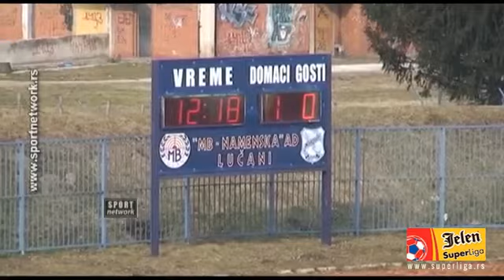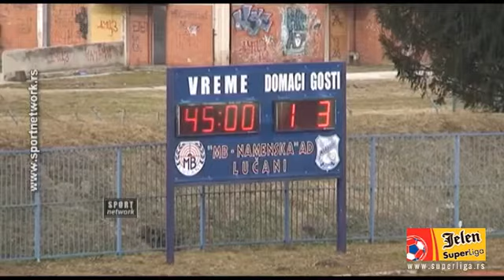JSL 16 Kolo Mladost - Jagodina 2:3